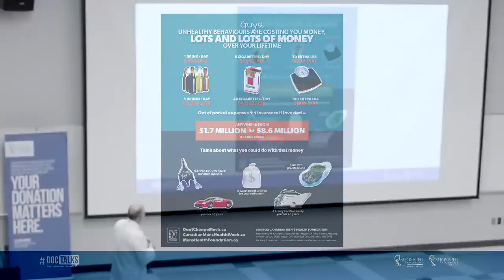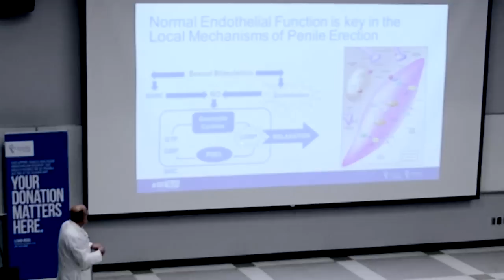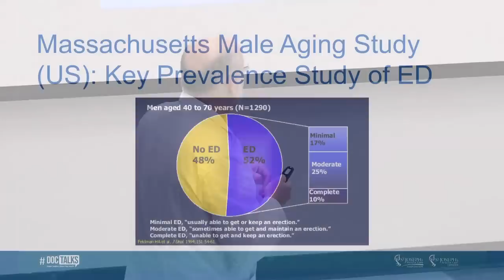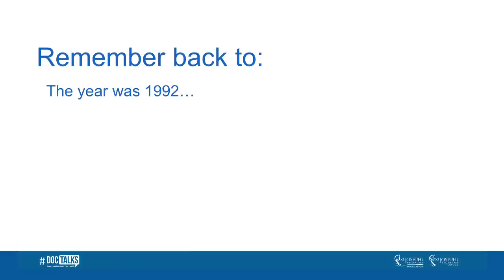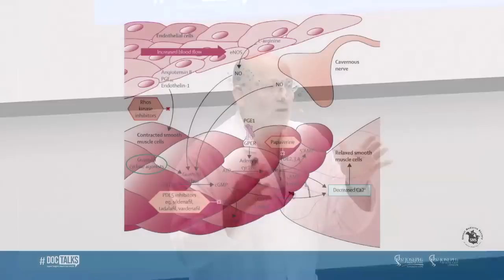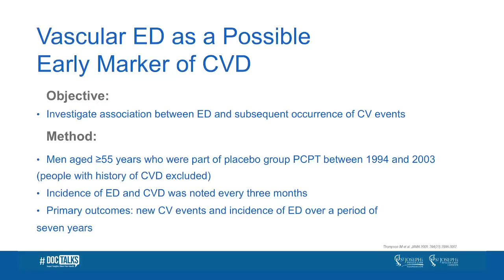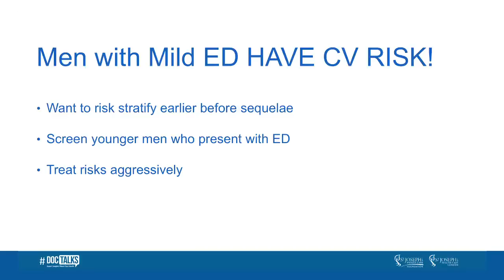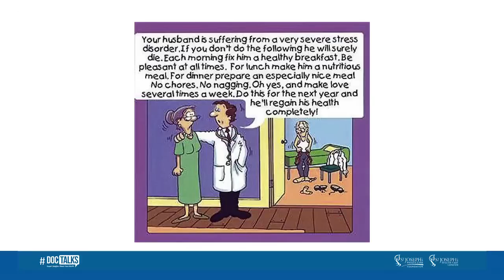DocTalks: Dr. Gerald Brock - Erectile Dysfunction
Dr. Gerald Brock is the former President of the Canadian Urological Association and a leading researcher in the field of urology. In this lecture he explains how erectile dysfunction research may be a leading indicator of a person’s cardiovascular health.